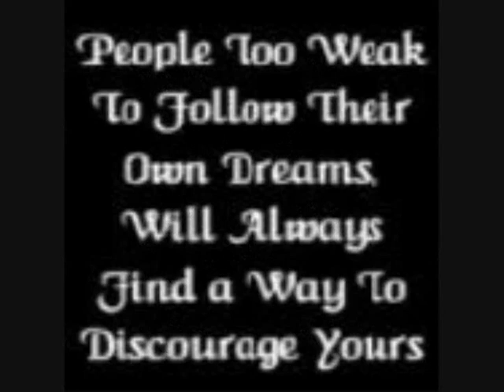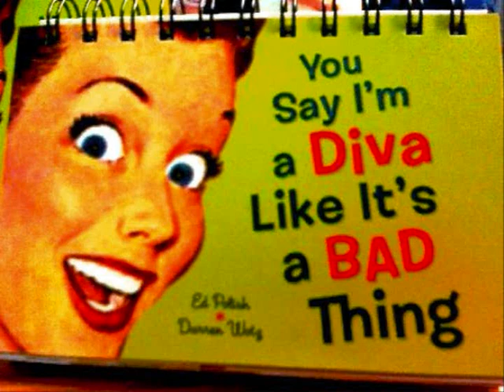!!Def of a REAL BBW DIVA!!! Dedicated 2 all my HATAZ!!!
YEP THIS VIDEO IS TO ALL MY HATERS AND FAKE ASS BITCHES, GET A DAMN LIFE AND GROW THE FUCK UP, FOOLISH ASS BITCHES!! BUT KEEP TALKIN AND THANKS 4 ALL THE HATE, SOME OF YA'LL AINT GOT SHIT BETTER 2 DO, I GUESS U MAD CUS WE AINT RESPONDING 2 YO FOOLISHNESS. GET A DAMN JOB OR EDUCATION AND STOP STARTIN DRAMA. I WILL PRAY 4 YO ASS. GOD BLESS YA!!

MUCH LOVE TO ALL MY REAL BIG SEXY DIVAS, AND EVERY1 OF MY SUBBIES, KEEP DOIN YA THANG!